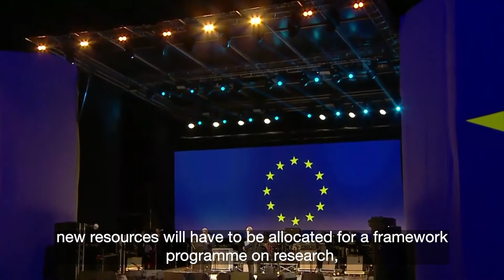David Sassoli for the closing ceremony of Matera 2019 (Italian language with English subtitles)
Il discorso del presidente del Parlamento europeo David Sassoli per la cerimonia di chiusura di Matera Capitale europea della cultura 2019 //
Speech given by David Sassoli for the closing ceremony of Matera european capital of culture 2019